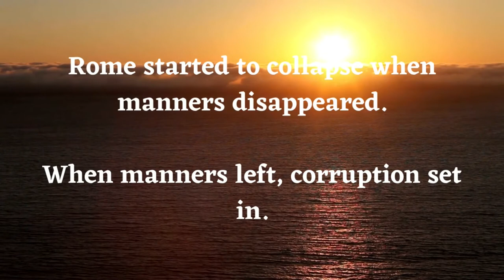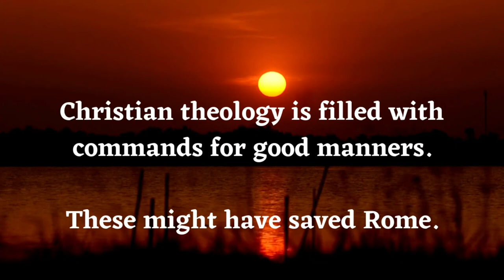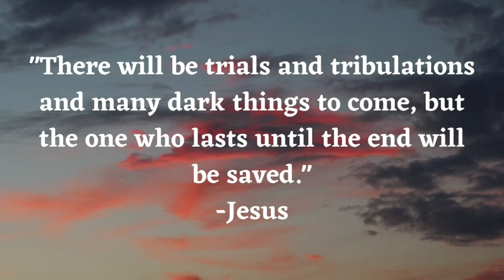What Caused the Roman Empire to Fall - St. Augustine of Hippo - The City of God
Here, St. Augustine presents his view of the source of the corruption which caused the Roman Empire to collapse. He blames the fall on the loss of manners within the Roman populace and affirms that Christian teachings could restore those manners.

———SOCIAL MEDIA———